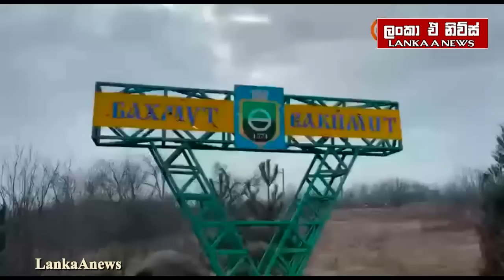බක්මූට් නගරය අතහැර දැමීමට යුක්‍රේන හමුදාවට අවසර දෙයි/ගැටුම් අඛණ්ඩව-Ukraine Russia Updates